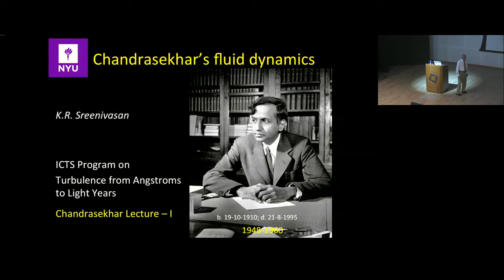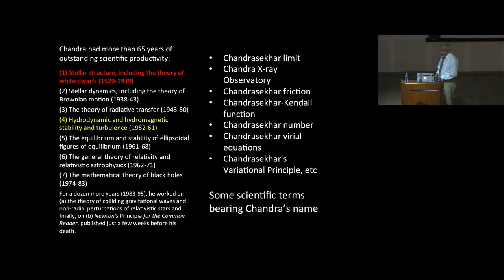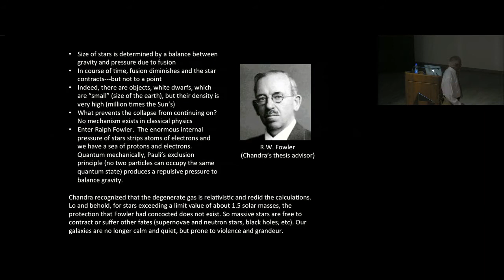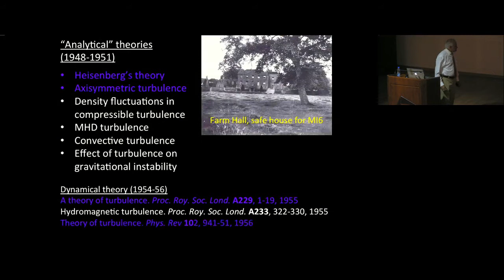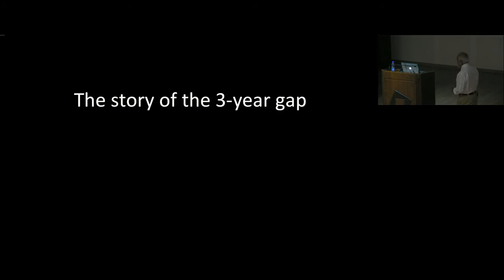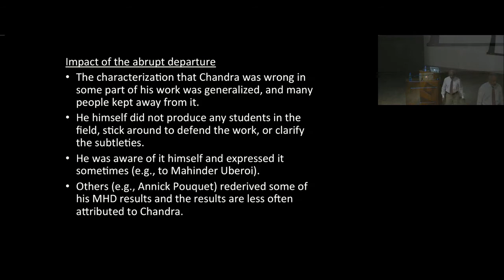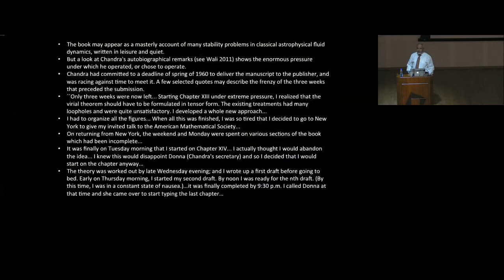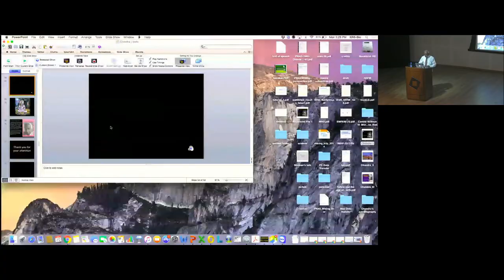S. Chandrasekhar's fluid dynamics by Katepalli Raju Sreenivasan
DATE: 23 January 2018, 16:00 to 17:00

Lecture 1: 22 January 2018, 16:00 to 17:00

Title: Chandra's fluid dynamics
Abstract: This talk will describe and assess S. Chandrasekhar's work in fluid dynamics from about 1948 to 1960 and include remarks on his interactions during these years with leaders in the field. A brief remark on Chandra's philosophy will follow.

Lecture 2: 23 January 2018, 16:00 to 17:00

Title: From CMB to circulation: the search for normal scaling
Abstract: After a brief introduction to the importance of scaling, normal and anomalous, we discuss our search for normal scaling from cosmic microwave background radiation to circulation around closed contours. Circulation, in particular, has not received as much attention in turbulence as it deserves, though it plays an important role in fluid dynamics. No special knowledge of the subject is expected.

Lecture 3: 24 January 2018, 16:00 to 17:00

Title: Turbulent mixing
Abstract: A rich variety of features emerges when two substances mix with the aid of turbulence. This talk is a summary of a few major themes on the topic, from the universal to the anomalous. No special knowledge of the subject is expected.

This lecture series is a part of the discussion meeting Turbulence from Angstroms to light years.